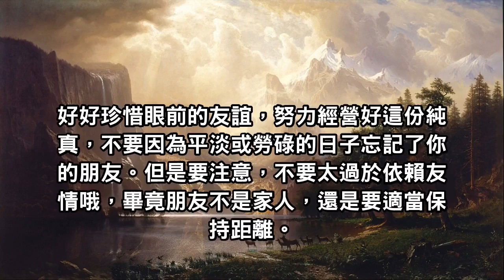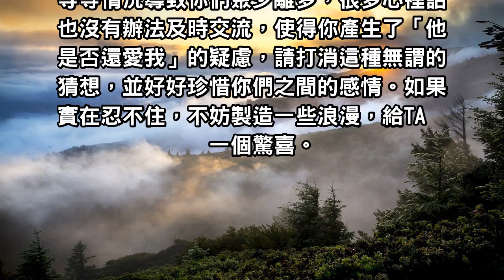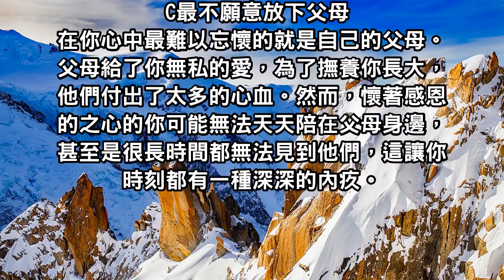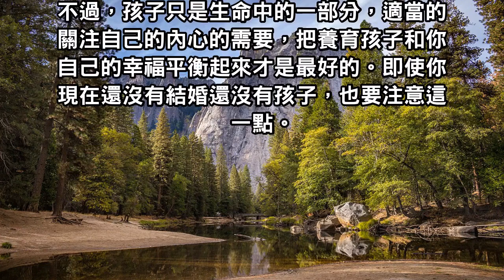【睡眠測驗】睡覺時你最愛擺哪種姿勢，測出你最不願意放下的人是誰 ​！